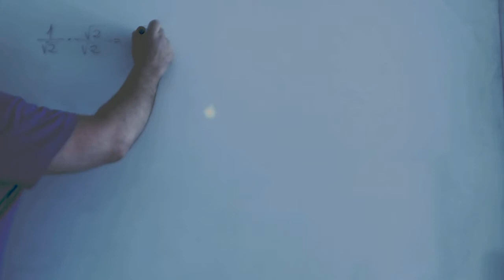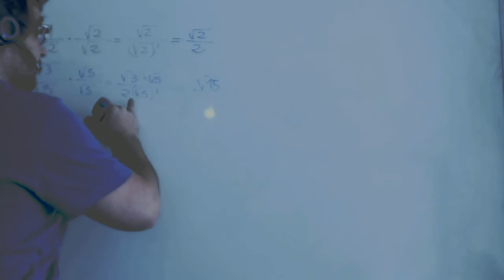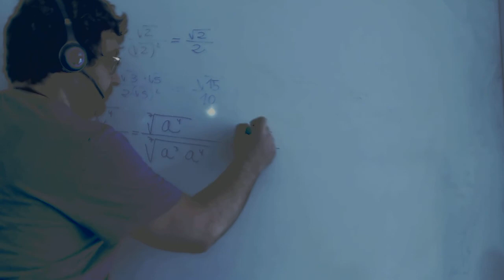Racionalización de denominadores Raíz cuadrada Academia Usero Estepona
Racionalización de denominadores Raíz cuadrada
Academia Usero en Estepona, el centro de formación con más vídeos en Internet del Mundo presenta: Racionalización de denominadores Raíz cuadrada